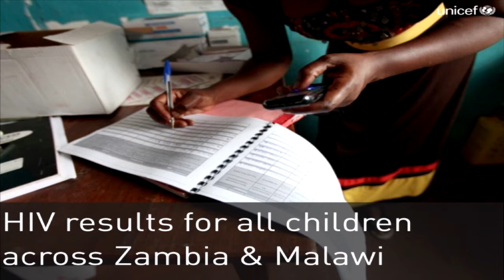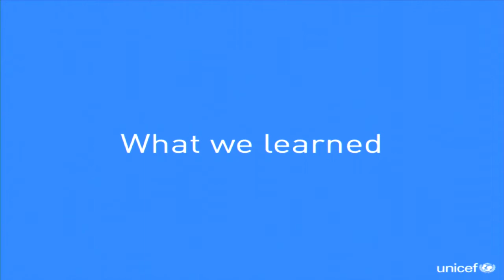05 Making Small Things Big, by Erica Kochi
Erica Kochi, the co-lead of Tech Innovation at UNICEF has been critically involved in massive scale implementations of mHealth solutions around the world.  She notes that "technology is just 5% of the solution."  As you watch her lecture, consider what comprises the remaining 95%.